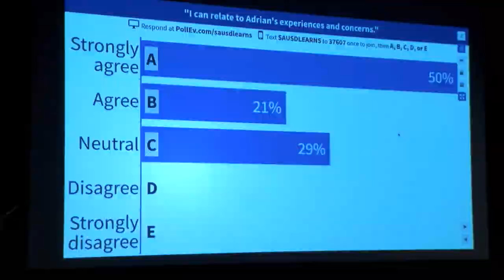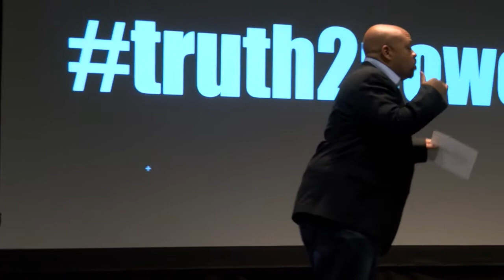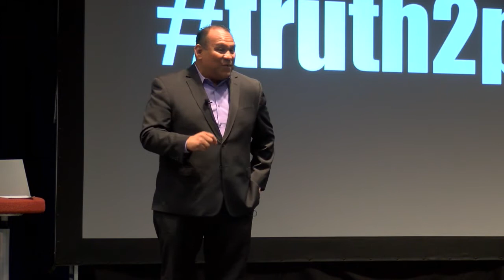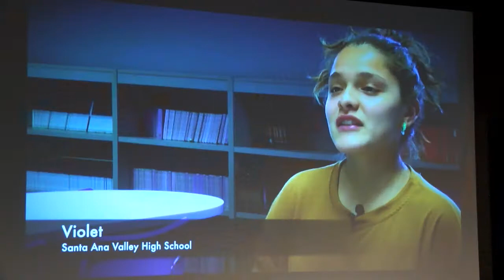Truth2Power Forum at Saddleback High School 2017